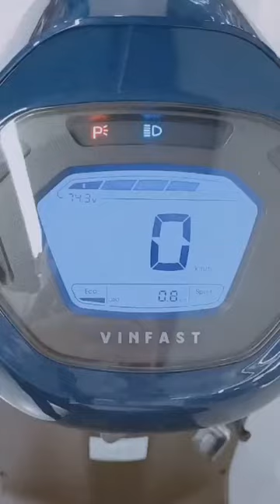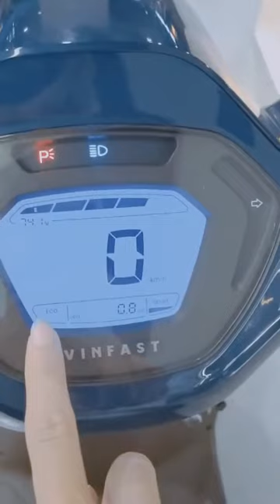Vinfast KLara A2